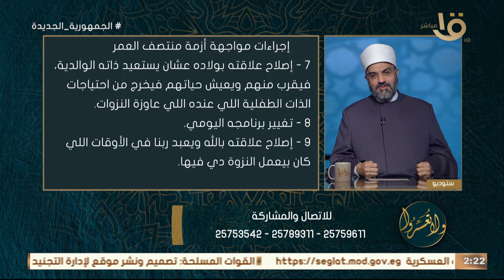من أخطر المراحل في حياة الزوجين أزمة منتصف العمر.. كيف نواجهها؟ .. مع د. عمرو الورداني حلقة 6-1-2024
ولا تعسروا | من أخطر المراحل في حياة الزوجين أزمة منتصف العمر.. كيف نواجهها؟ .. مع د. عمرو الورداني حلقة كاملة 6-1-2024